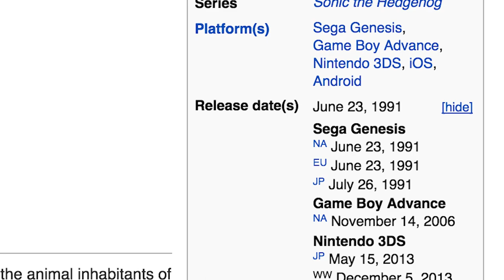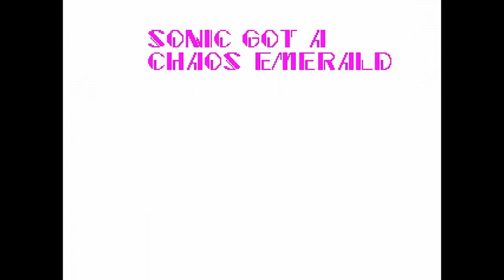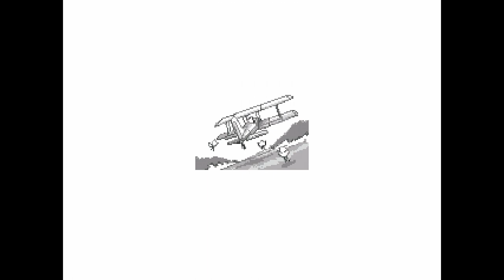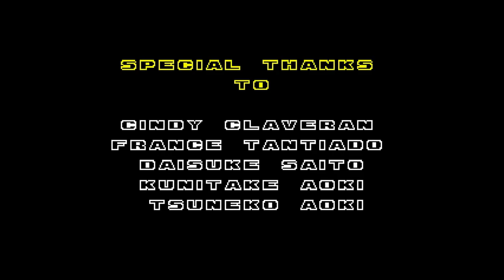Sonic the Hedgehog 2 | THE SUPER SONIC LET'S PLAY | ᴜɴᴩᴀᴜꜱᴇᴅ [affected by Content ID]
𝗙𝗶𝗿𝘀𝘁 𝗽𝗼𝘀𝘁𝗲𝗱 𝘁𝗼 𝗬𝗼𝘂𝗧𝘂𝗯𝗲 𝗳𝗿𝗼𝗺 𝗝𝘂𝗹𝘆 𝟯𝟬–𝗔𝘂𝗴𝘂𝘀𝘁 𝟱, 𝟮𝟬𝟭𝟲

Now THIS is 'hogracing!  Sonic and his best buddy Tails in their first real adventure side-by-side, racing through Westside Island, taking on Eggman at the beginning of a brand new adventure!  Let's do this!

CHAPTER SELECT:
0:00:00 Introducing Sonic the Hedgehog 2
0:08:19 Title Screen
0:08:32 Emerald Hill Zone
0:18:43 Chemical Plant Zone
0:26:29 Aquatic Ruin Zone
0:34:49 Casino Night Zone
0:44:17 Hill Top Zone
0:52:07 Mystic Cave Zone
1:03:53 Oil Ocean Zone
1:24:14 Metropolis Zone
1:48:30 Sky Chase Zone
1:50:39 Wing Fortress Zone
1:54:05 Death Egg Zone
1:56:13 Ending
1:57:27 Credits
2:00:31 2 Player VS
2:19:00 Outro

Sonic the Hedgehog 2 is a 1992 platform game developed by Sega Technical Institute for the Sega Genesis. It follows Sonic as he attempts to stop Doctor Robotnik from stealing the Chaos Emeralds to power his space station. Like the first Sonic the Hedgehog, players traverse side-scrolling levels at high speeds while collecting rings, defeating enemies, and fighting bosses. Sonic 2 introduces Sonic's sidekick Miles "Tails" Prower and features faster gameplay, larger levels, a multiplayer mode, and special stages featuring pre-rendered 3D graphics.

After Sonic the Hedgehog greatly increased the popularity of the Genesis in North America, Sega directed STI founder Mark Cerny to start Sonic 2 in November 1991. Members of the original development team—including programmer Yuji Naka and designer Hirokazu Yasuhara—moved from Japan to California to join the project. Sonic 2 was intended to be faster and more ambitious than the first game. The development suffered setbacks, including language and cultural differences between the Japanese and American staff, and numerous levels were cut due to time constraints and quality concerns. As with the first game, Dreams Come True member Masato Nakamura composed the soundtrack.

Sonic 2 was widely anticipated, and Sega backed it with an aggressive $10 million marketing campaign. It was released in November 1992 to acclaim and received numerous year-end accolades, including two Golden Joystick Awards. Critics considered Sonic 2 an improvement over the first game and praised the visuals, level design, gameplay, and music, though the low difficulty level and similarities to its predecessor were criticized. Sonic 2 broke video game sales records and became the bestselling game of 1992 in North America and Europe, grossing over $450 million. With six million copies sold worldwide, it is the second-bestselling Genesis game behind the original Sonic the Hedgehog.

Sonic 2 solidified Sonic as a major franchise and helped keep Sega competitive during the console wars of the fourth generation of video game consoles in the early 1990s. It continues to receive acclaim and is considered one of the greatest video games of all time. Sonic the Hedgehog 3 and Sonic & Knuckles followed in 1994. Sonic 2 has been rereleased on various platforms via compilations and emulation, and a remake for iOS and Android devices, developed using the Retro Engine, was released in December 2013. A number of Sonic 2 prototypes have leaked since the release; the first, discovered in 1999, played a significant role in the development of a video game archeology scene.